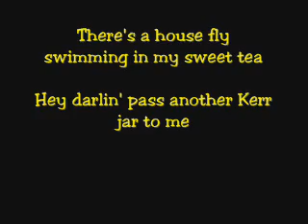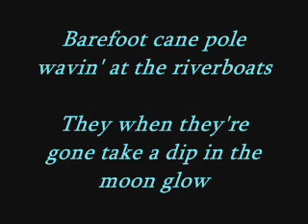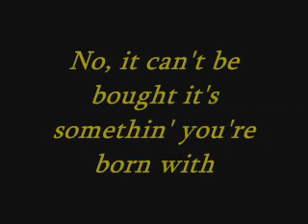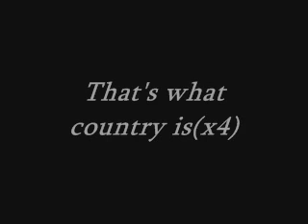Luke Bryan What Country Is LYRICS